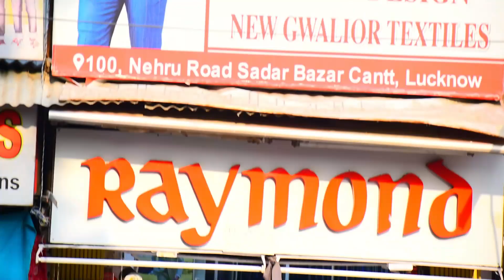Aaacheee Prank | Sneezing Prank | Prank In India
hii guyzzz kaise hoo aap sab
vedio share zaroor zaroor kariye ga
sorry for late video inshaAllah ab se regular video aae gi

koi new idea hoo to comment me zaroor batae or baaki sab mast hai life mee naaa